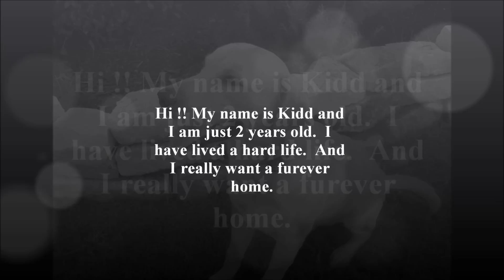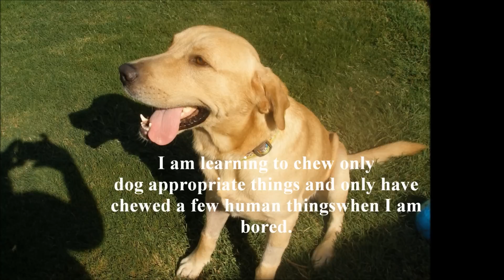DFW Lab Rescue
Kidd